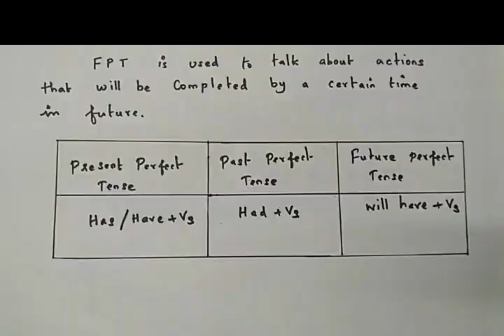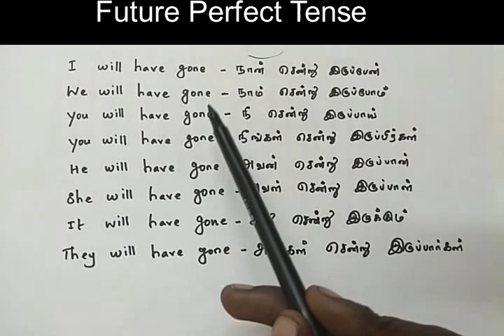Future Perfect Tense in Tamil- P.Kalaiyarasan